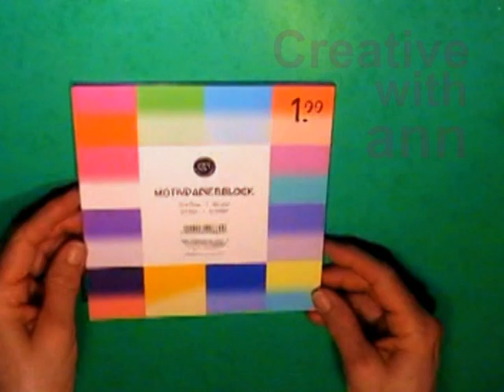3 D Tulpen aus Papier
Nach langer Zeit mal wieder ein Video von mir. In diesem Video zeige ich, wie man schnell und mit wenig Material eine tolle Tulpe in 3 D-Optik basteln kann. Viel Spaß beim Selbermachen wünscht euch eure ann!